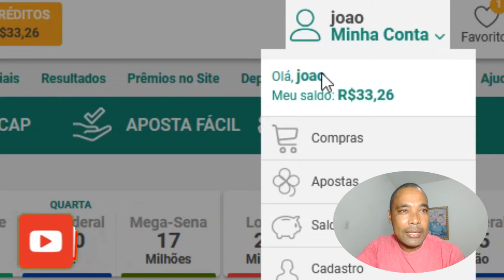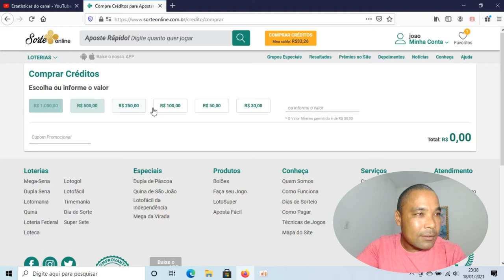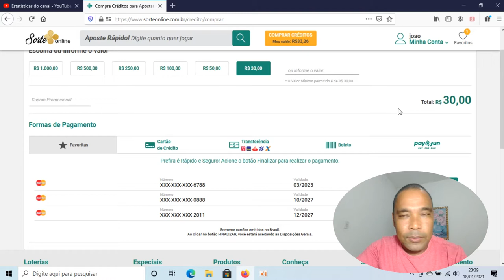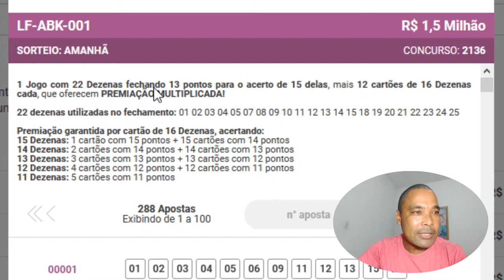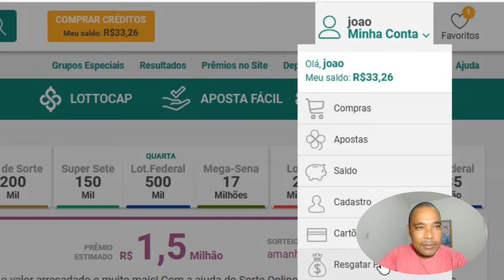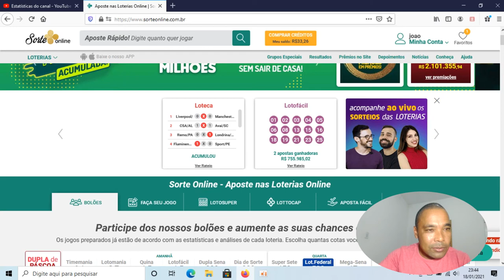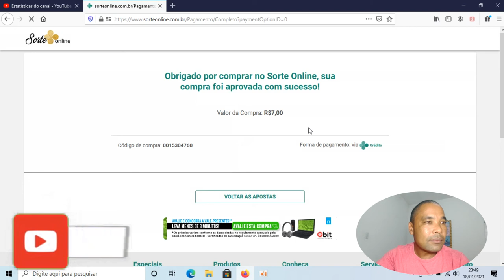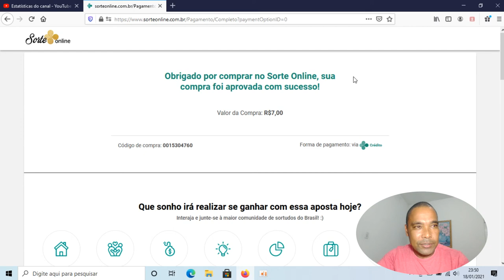sorte online as principais dúvidas da galera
salve galera .no vídeo de hoje a pedido da galera eu vou responde as principais dúvidas  e comentários da galera sobre o  sorte online